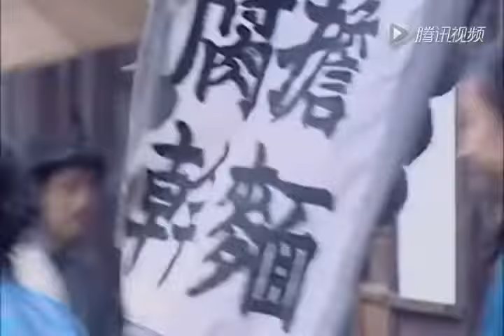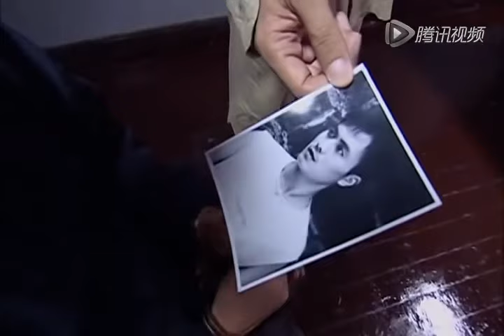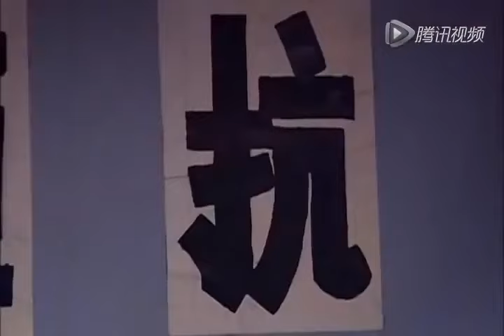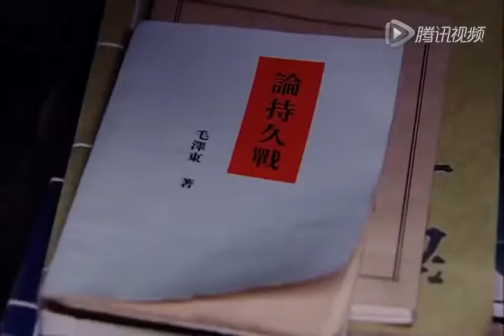【2023谍战剧】特工任务05丨主演:吴樾,李光复,姜宏波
讲诉了建国之初，美蒋集团在重庆进行的几宗大型破坏活动被我军破解的故事。